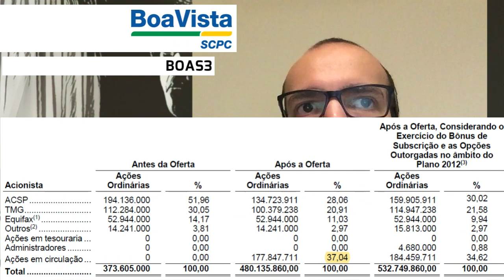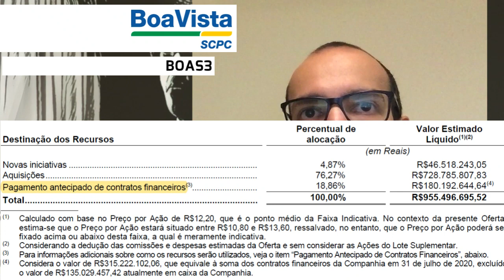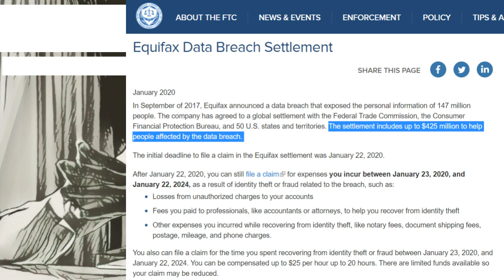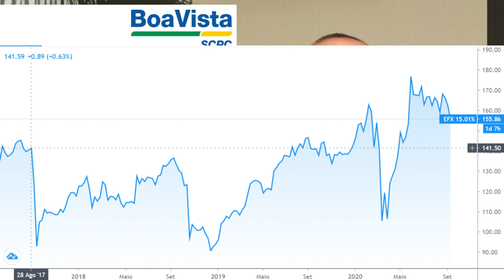17.09.2020 - Visão do Estrategista - IPO Boa Vista - BOAS3